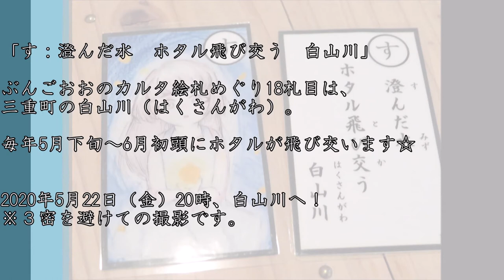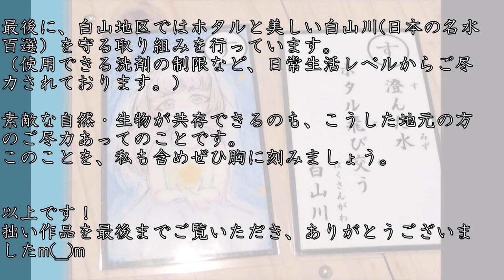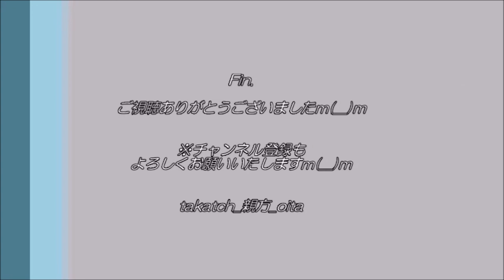【ホタル 大分】白山川2020＠おおいた豊後大野ジオパーク～ぶんごおおのカルタ絵札めぐり18札目～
「す：澄んだ水　ホタル飛び交う　白山川」

ぶんごおおのカルタ絵札めぐり18札目は、三重町の白山川（はくさんがわ）・白山渓谷ジオサイト。
おおいた豊後大野ジオパークのジオサイトで、日本の名水百選です。
豊後大野市街地から南西方向に車で40分程度にある渓谷。

毎年5月下旬～6月初頭にホタルが飛び交います☆
2020年5月22日（金）20時、白山川へ！
※３密を避けての撮影です。

※ホタルの数が少ない＆撮影者の技量不足で、充実した作品を届けられず、大変申し訳ございません。
時期をもう少しずらし、5月末～6月初頭にご覧いただくことをおすすめいたします。
現地でぜひ幻想的な空間をご堪能ください♪
※３密と事故を避け、マナーを守ってご鑑賞をm(__)m

☆白山地区ではホタルと美しい白山川を守る取り組みを行っています。
（使用できる洗剤の制限など、日常生活レベルからご尽力されております。）
素敵な自然・生物が共存できるのも、こうした地元の方のご尽力あってのことです。
このことを、私も含めぜひ胸に刻みましょう。